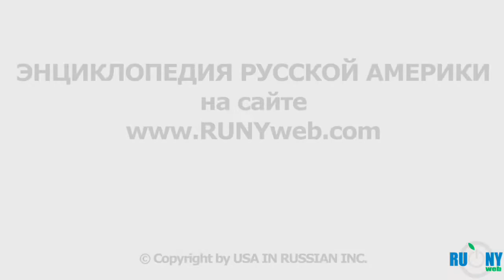ЮЗ АЛЕШКОВСКИЙ в ЭНЦИКЛОПЕДИИ РУССКОЙ АМЕРИКИ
Юз Алешковский о себе, о теле и о духе.